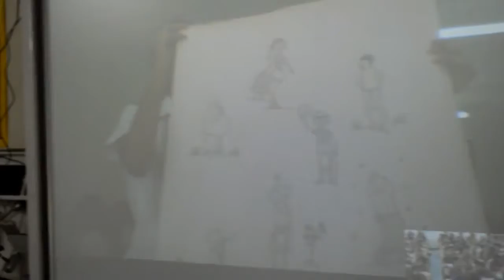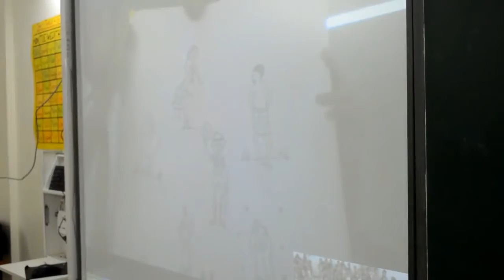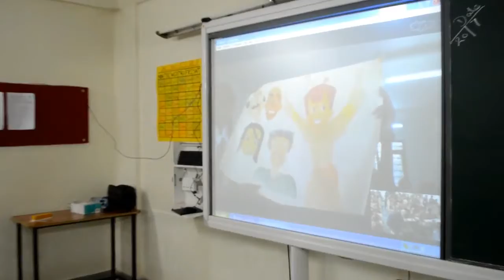Skype Session, with Rathnavali Balika Vidhyalaya, Srilanka